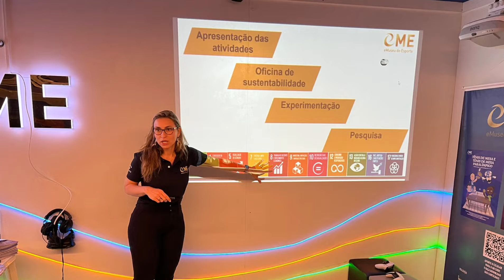Carreta eMuseu do Esporte - Treinamento de professores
Confira os bastidores dos treinamentos dos professores de escolas municipais durante a itinerância da Carreta do eMuseu do Esporte